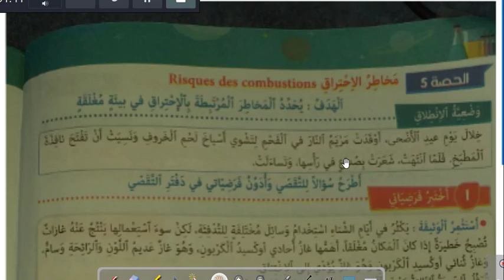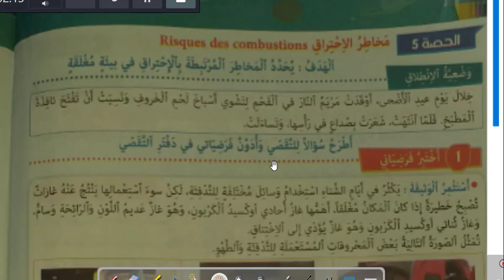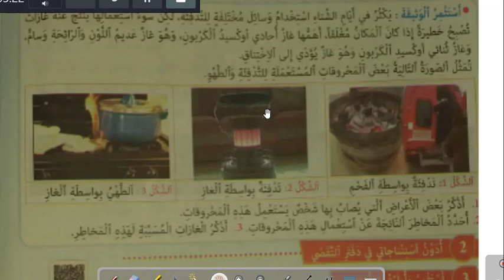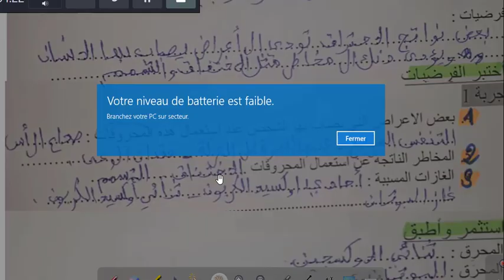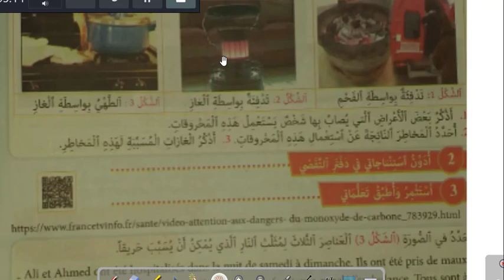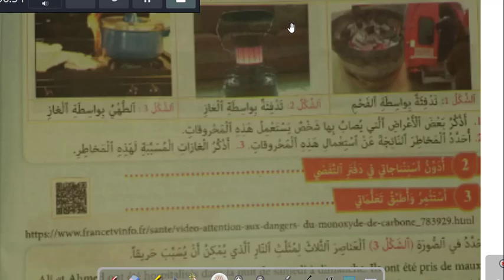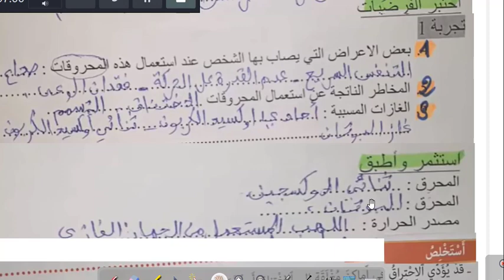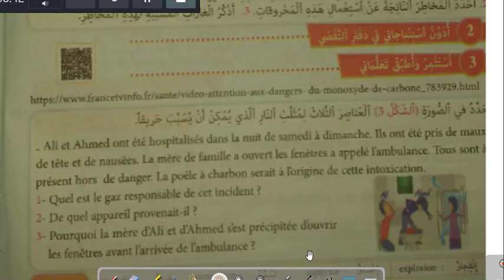المفيد في النشاط العلمي للسادس ابيتدائي مخاطر الاحتراق